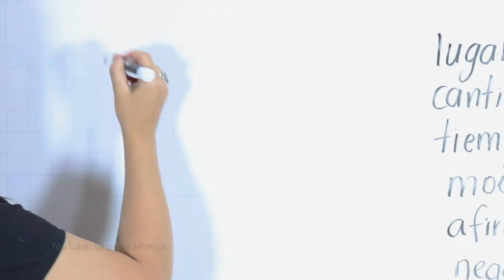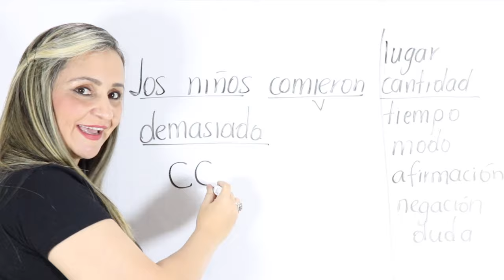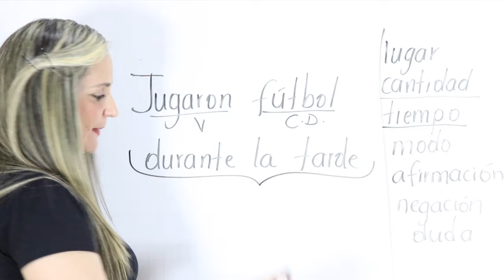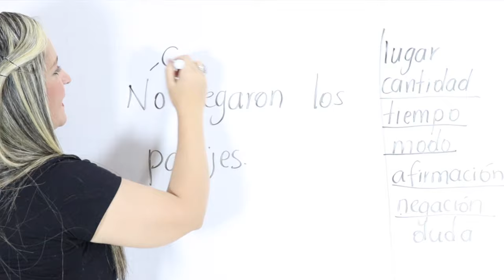COMPLEMENTO CIRCUNSTANCIAL DE LA ORACIÓN - complementos del verbo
¡Hola! En esta ocasión traigo una lección, creo que sencilla, acerca de los complementos circunstanciales. ¿Cómo identificarlos en la oración? ¡Bienvenidos!